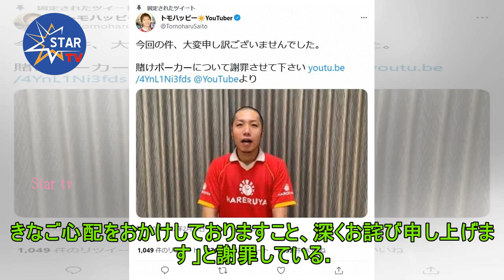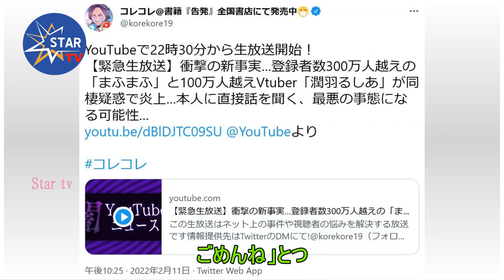まふまふ同棲騒動、VTuber事務所が謝罪声明 誹謗中傷には警告「本人は精神的負担を受けている」